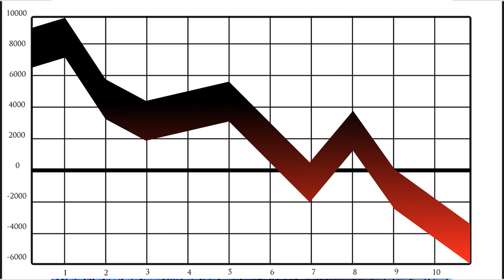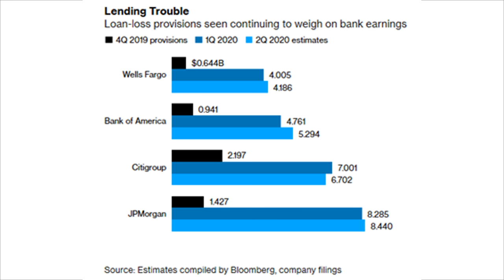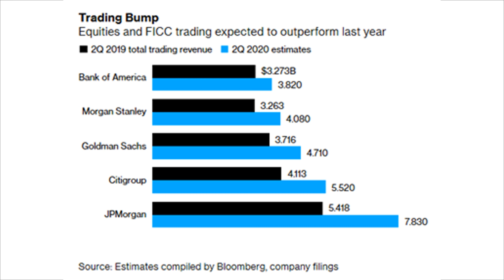Банки. Почему прибыль банков падает? Осторожно ипотека! Что спасает банки сейчас? Инвестиции 2020.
Описание видео:
Совсем недавно я купил акции американского банка Джи Пи Морган Чейз. Крупнейший банк.  Я рассказывал об этом как раз в субботу в обзоре своего инвестиционного портфеля.
Предварительно я, естественно, изучал конкурентов и всю отрасль.
Кроме того, у меня в портфеле сейчас явный перевес активов из финансового сектора. Очень много сбербанка. Но вопрос диверсификации моих активов - не тема этого видео.
Так что, за тенденциями в финансовой банковской индустрии я слежу.
И сегодня поделюсь с вами некоторыми наблюдениями по текущей ситуации и перспективам данного сектора. Это будет не подробный прям обзор, а просто некоторые соображения и тенденции, которые мне показались интересными.